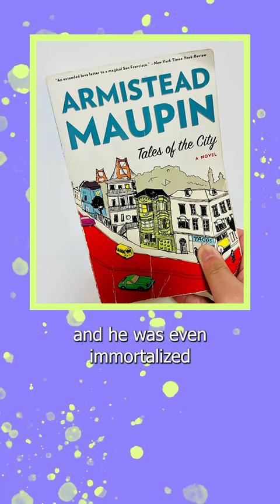Remembering the World's Rudest Waiter | KQED No Crumbs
Though it's unclear whether his outrageous behavior was genuine or a type of performance art, one thing is certain: San Francisco's Edsel Ford Fong was the world's rudest waiter. KQED No Crumbs’ host Josh Decolongon visits Sam Wo Restaurant, one of the oldest and most locally beloved restaurants in Chinatown, where Fong's reign of terror included berating customers, throwing chopsticks across the room, and refusing to let diners order any dishes that he did not personally approve of.

Fong's regular visitors included both unwitting tourists and celebrities like poet Allen Ginsburg and talk show host Conan O' Brian. He regularly appeared in Herb Caen's San Francisco Chronicle column and was even a character in Armistead Maupin's 'Tales from the City'.

Although Fong is no longer with us, Sam Wo lives on, serving up its delectable BBQ pork noodle rolls and youtiao, or Chinese fried donuts. 😋